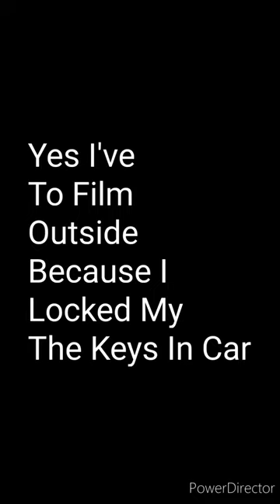Happy Friday And Smash Bros Ripoff 2